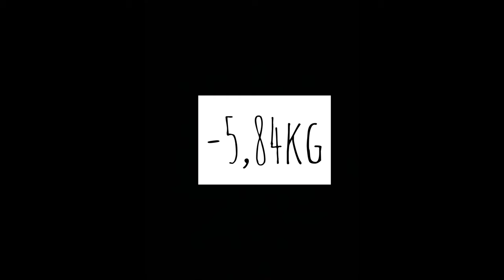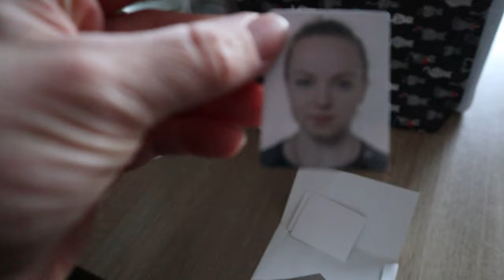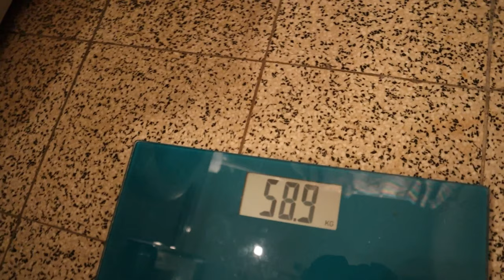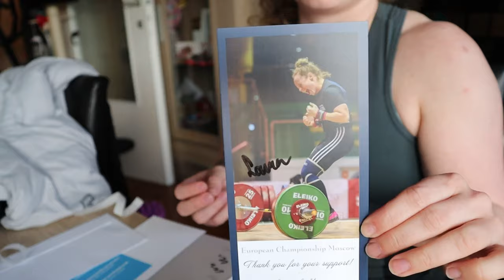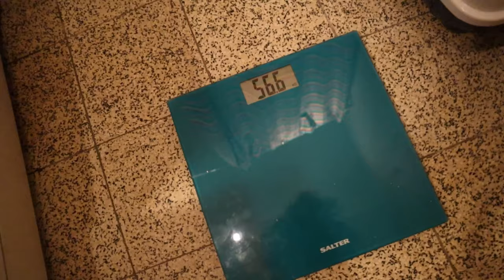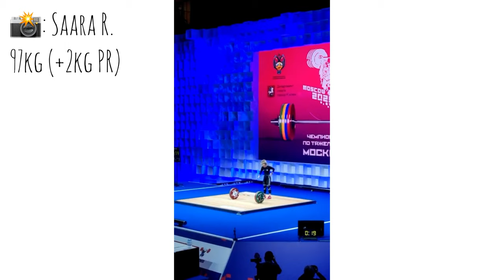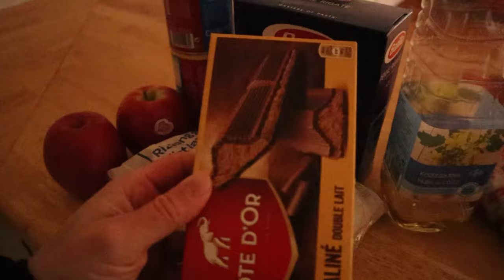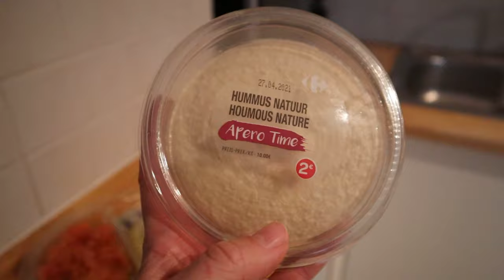HUIPULLE 11 -5,84kg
Olen painonnostaja Laura Liukkonen. Tällä kanavalla pääset seuraamaan matkaani kohti kansainvälistä huippua. Kerron avoimesti ja rehellisesti millaista urheilijan arki on ja mitä vaaditaan huipulle pääsemiseksi.

Tässä jaksossa kerron miten pudotin 5,84kg painoa kolmessa viikossa Moskovan EM- kisoihin. HUOM! Jokaisen painoaan pudottavan urheilijan takana on tai tulisi olla tiimi ammattilaisia.

Haastattelussa kolminkertainen olympiaurheilija ja 2009 EM kultamitalisti Tom Goegebuer 🇧🇪.

P.S. Kisoissa sijoitus 14.

Music credits
Music 1

Music 2
Musician: @iksonmusic

Music 3
Musician: @iksonmusic